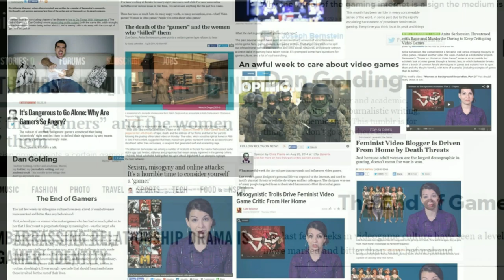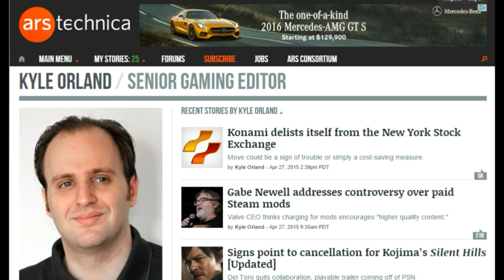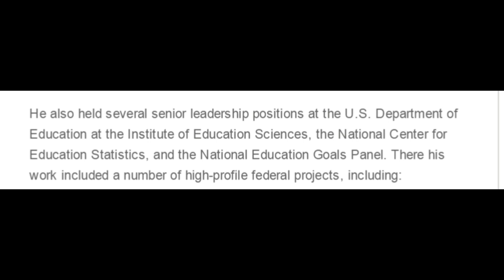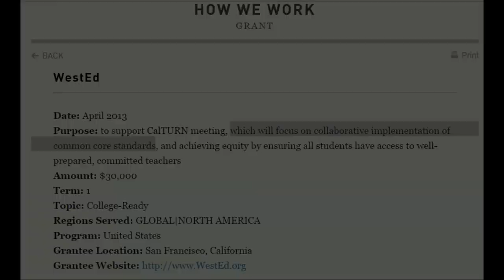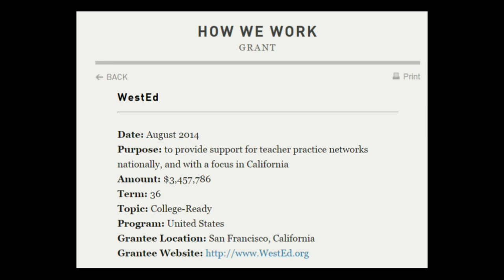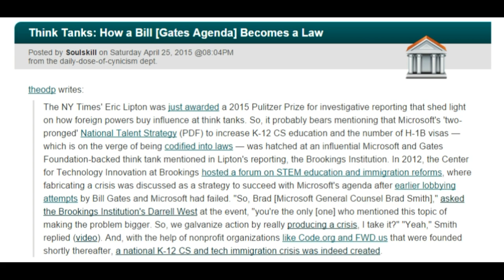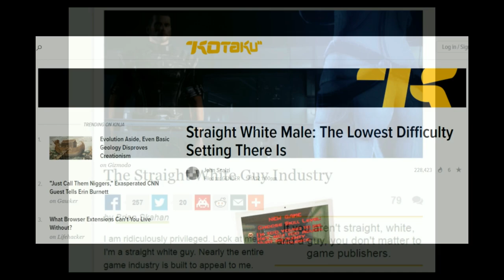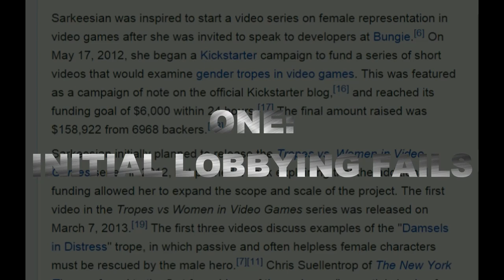The Common Core/GamerGate/Brookings Institution/Gates Connection: Debunk THIS! Edition